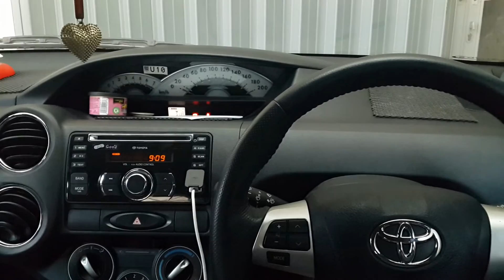Moi 2 way.3gp